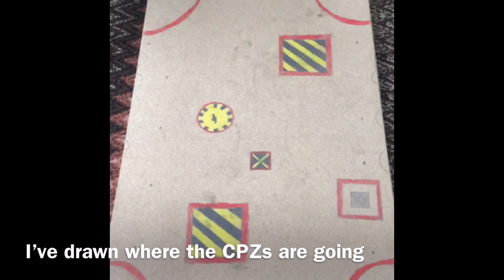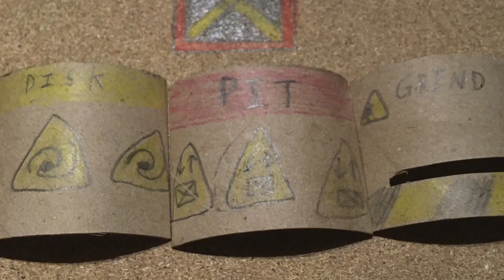Robot wars arena build diary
Hello everyone. This is a build diary of my arena. My Instagram followers will recognise this arena as it has been my project for the last couple of weeks. Enjoy :)